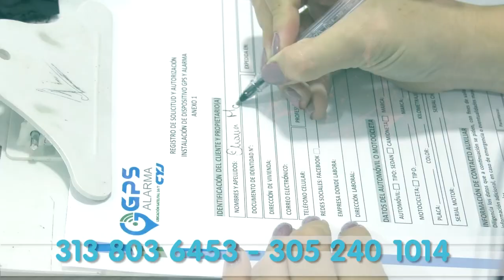GRANDES RETOS EN MATERIA DE MOVILIDAD LE ESPERAN A LA DIRECTORA DEL INSTITUTO DEPARTAMENTAL DE TRÁN